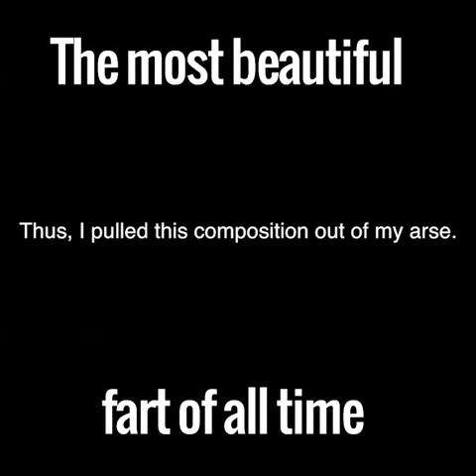The Most Beautiful Fart Of All Time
“Caring has the gift of making the ordinary special.”